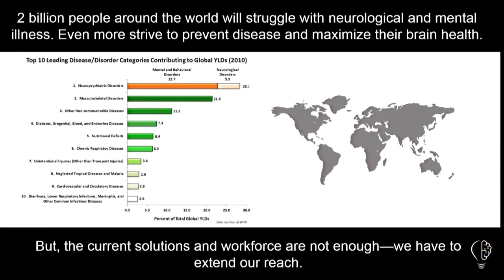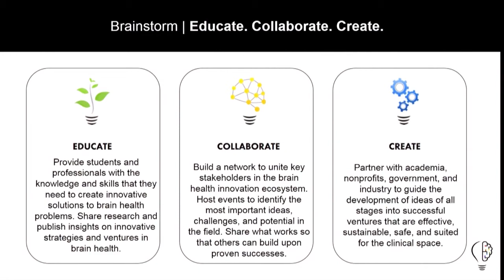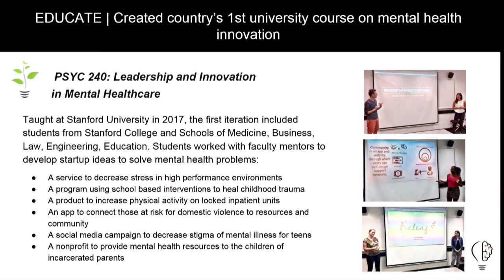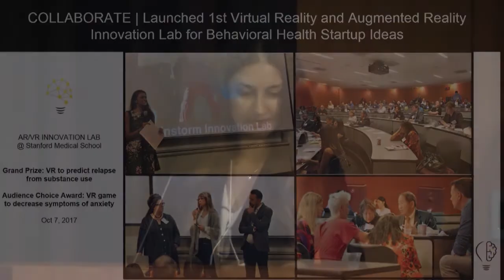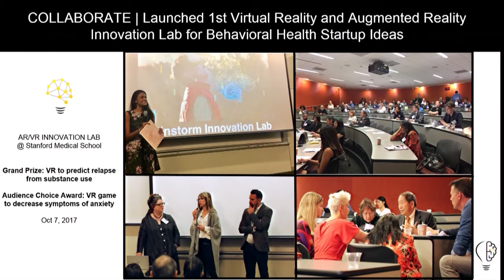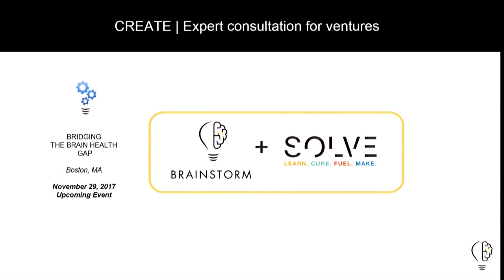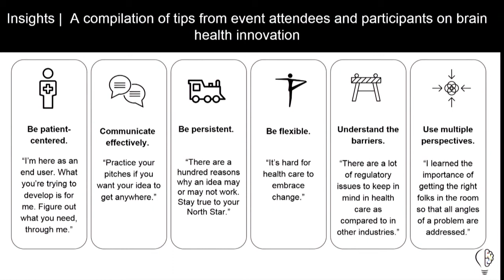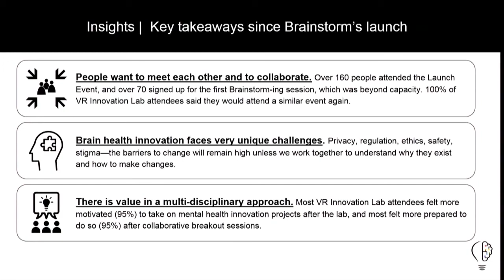Neha Chaudhary & Gowri Aragam (MGH) Data Blitz from TIPS 2017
This data blitz presentation was part of the 2017 Technology in Psychiatry Summit, an event sponsored by the McLean Institute for Technology in Psychiatry November 6-7, 2017 | JB Martin Conference Center, Harvard Medical School.

Speaker:

Neha P. Chaudhary, MD, is a chief resident in child and adolescent psychiatry at Massachusetts General Hospital and McLean Hospital and a clinical fellow at Harvard Medical School. She is also a founding partner and the director of Strategy & Design for Brainstorm: The Stanford Laboratory for Brain Health Innovation and Entrepreneurship.